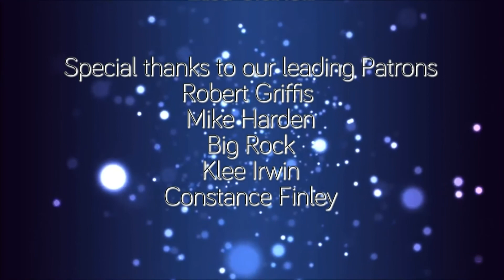Simulation #68 Dr. Ilya Rachman - Inhibiting Tumors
Ilya is the co-founder and CEO of Immix Biopharma, making targeted nanodrug combinations for resistant cancers.

Simulation is rebirthing the public intellectual and inspiring YOU to build the future. Let's make scientists and entrepreneurs as celebrated as athletes and entertainers.

We are fan-funded thanks to the Patronage of people who find our content useful. Come on board for as little as 1 cup of coffee per month.